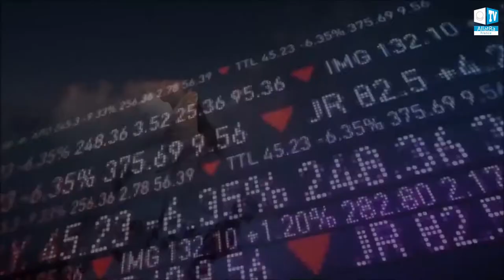Le cri d’un Ange couvert d’habits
Le cri d’un Ange couvert d’habits, ou les souffrances d’un être humain abritant un Ange en lieu et place d’une âme

À qui ? Pourquoi j'écris ces lignes ? Probablement, bien pour moi-même. Puisqu’en demeurant dans un lieu saint pendant des années, je n’ai été reconnu que par deux fois, et encore par des gens ayant, par la volonté de Dieu, l'Âme libérée de la raison.

La raison de l’être humain est une pierre d'achoppement, mais non, plutôt toute une falaise s’élevant face à l'Âme. On ne peut ni la contourner, ni sauter par-dessus. Mais l’escalader en s’agrippant aux pierres tranchantes, s’arrachant les ongles jusqu'au sang et tombant en arrière des flancs rendus glissants par la douceur de la raison ; et se relever encore, en reprenant ses forces spirituelles et regrimper... Cela n'est pas l’apanage de tous. Car c’est si beau, si confortable, doux et chaleureux au pied de la falaise. Et la raison de l’habit périssable créera des illusions de tout ce que tu désires. Pourvu que tu désires. Que tu désires l’amour terrestre dans un foyer chaleureux, des enfants pour assurer la descendance, la richesse ou la renommée – aucune différence. Pourvu que tu désires, désires et désires, tout te sera donné. Dans une illusion ou une autre, qu’importe, pourvu que tu désires. Que tu désires ! Désires pour ici-bas...

« Mais c’est si compliqué ! » - s’exclament tant de gens. Non, ce n’est pas compliqué. Maintes fois j’ai remis les habits. J’ai cheminé usant mon bâton sur des sentiers interminables, nourrissant ma chair avec ce que je trouvais seulement. Et j’ai été roi, et j’ai gouverné longuement d’innombrables peuples. Et à chaque fois, l’habit m’oppressait, m’entravait et m’empêchait de vivre. Il grelottait de peur et tombait malade, et au début, comme pour tout le monde, il désirait beaucoup avant que je ne le dompte. Cette bête sauvage de laquelle tout habit est tissé, a peur d’un seul maître – l’Âme. Mais nombreux sont ceux qui craignent l’Âme bien plus que la bête, l’Âme qui les empêche de vivre tout comme m’empêche de vivre l’habit. Je ne peux comprendre ces gens-là. Échanger toute l’Éternité contre un instant ? Quel en est le sens ? Souffrir dans l’étreinte de la peau de la bête, servir l’habit qui s’use jour après jour. Est-ce en cela la Vie ? La Vie est infinie ! Elle est sans souffrance, elle ne se rompt pas, car il est impossible d’user l’Âme. L’habit n’a pas de Maison, il n’y a qu’un grenier où il se garde temporairement. C’est l’Âme seule qui a une Maison véritable ! Et c’est bien l’Âme elle-même, aspirant à rejoindre l’Éternité, qui donne naissance à ce sentiment de Maison que l’être humain recherche durant toute sa vie terrestre. Rigden Djappo

Extrait du livre AllatRa d'Anastassia Novykh